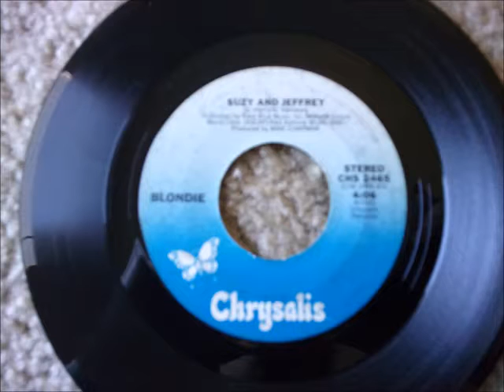Suzy And Jeffrey Blondie